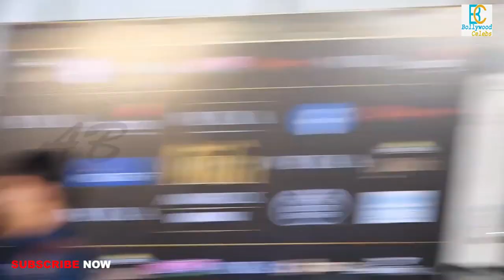Katrina Kaif Hot Open Dress At IIFA Awards 2019